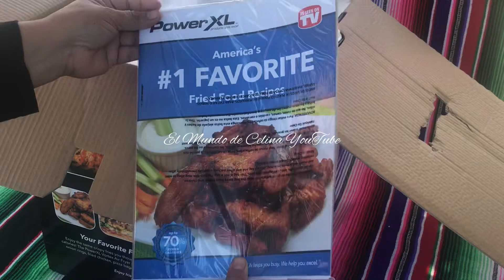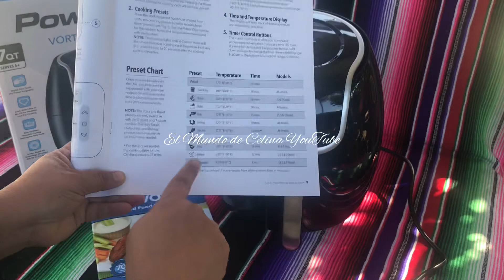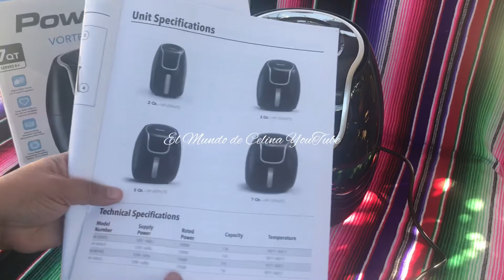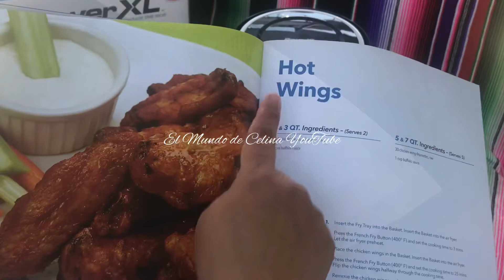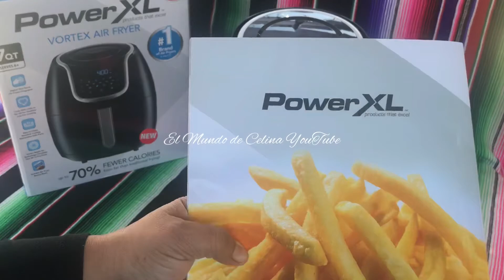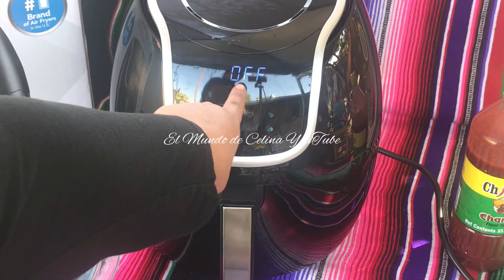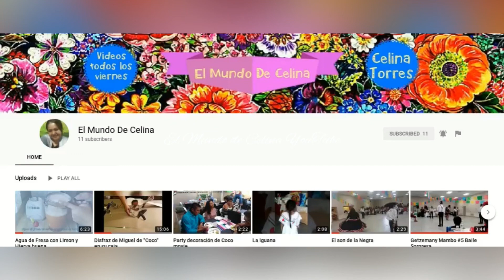Freidora de Aire & Vortex Air Fryer Power XL 7QT / 1 receta en 5 minutos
Hola esta es una Freidora de Aire de la marca Vortex Air Fryer Power XL 7QT es una herramienta de la cocina para preparar alimentos asados, horneados, fritos o dorados sin aceite y con menos calorías, logrando así comida más saludable.

En el video te comparto una pequeña preparación en 5 minutos y sin aceite.

✔️ COMENTA